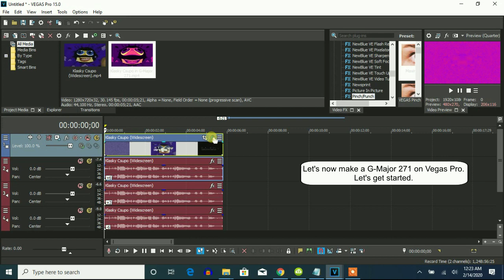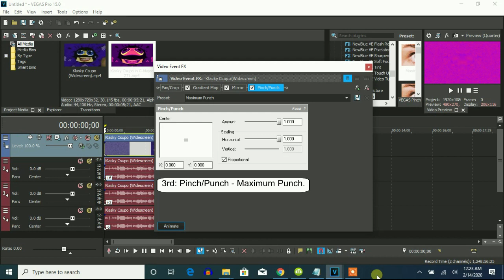How To Make G-Major 271 On Vegas Pro